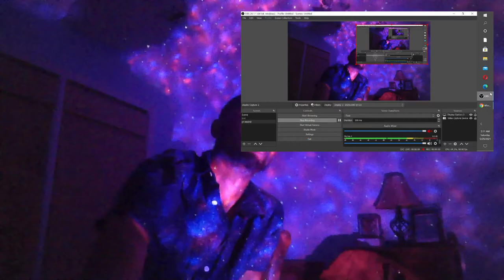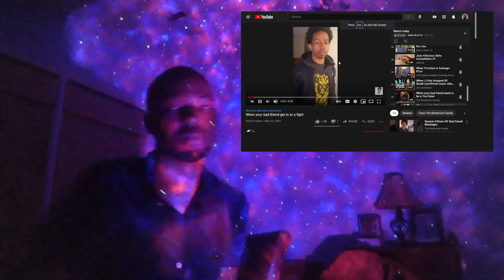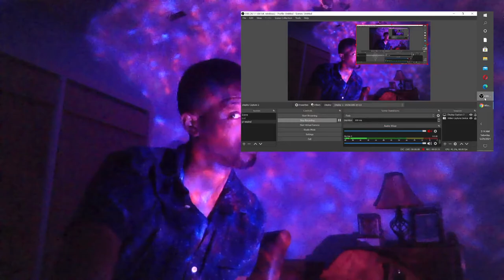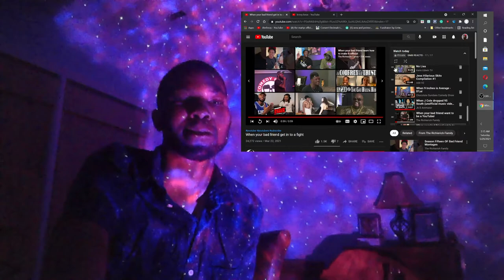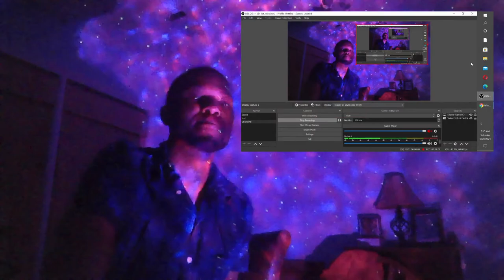The RichieRich Family Reaction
Highlights

Intro: 0:00 - 0:30

Commentary on YouTubers doing Pranks: 1:35 - 1:55

Kenny Knox look alike? : 1:59 - 3:00

Video Review: 3:55 - 4:15